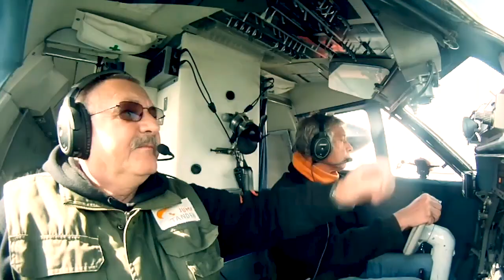Jump Tandem Prostějov 2.7.2022 skok volným pádem z 4.000m a rychlost pádu 232km/h 💪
Neskutečný zážitek , neskutečně skvělí lidé, úsměv a humor nikdy nechyběl! 👌
Skok ze 4.000m a naše dosažená nejvyšší rychlost byla 232Km/h.
Doufám, že si to ještě zopakují ☺️💪